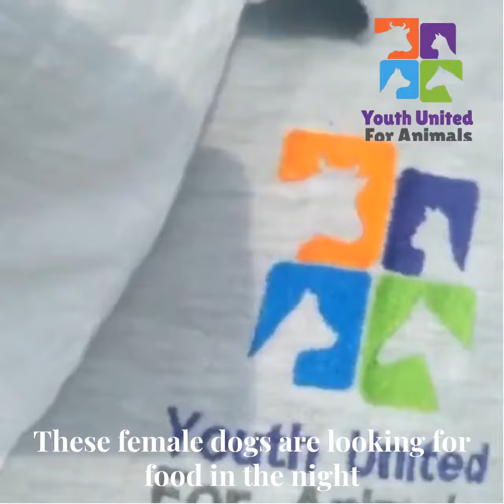THESE DOGS ARE SEARCHING THE FOOD FROM THE DAY TO THE NIGHT.